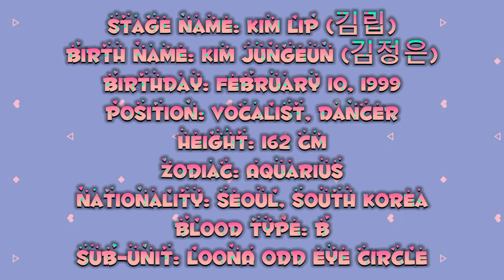LOONA KIMLIP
Kim Jungeun from Loona